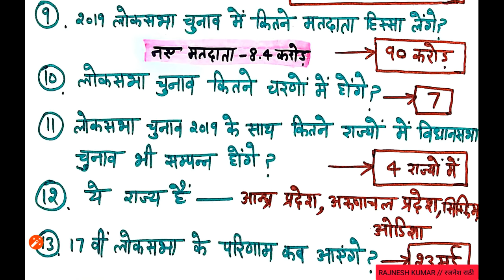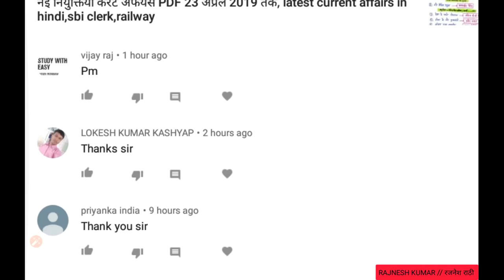लोकसभा चुनाव 2019 टॉप 24 प्रश्न, 17th loksabha elections related questions in hindi, railway, sbi po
In this video top one liner gk questions about loksabha elections 2019.. All one liner questions full details questions in hindi, full details of 17th loksabha elections 2019.